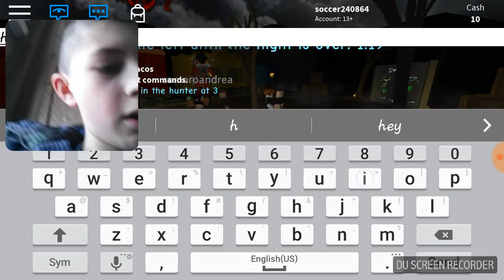Roblox the clown killings